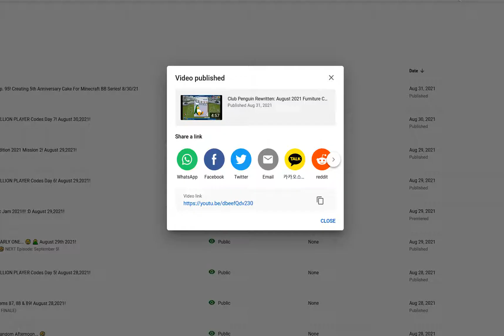Club Penguin Rewritten: Decorating My Igloo For August 2021! August 31,2021!